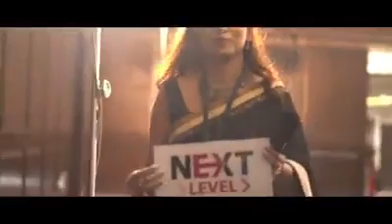Miss Universe Bangladesh 2019 official promo vedio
Flora Bank Miss universe Bangladesh 2019 official promo vedio